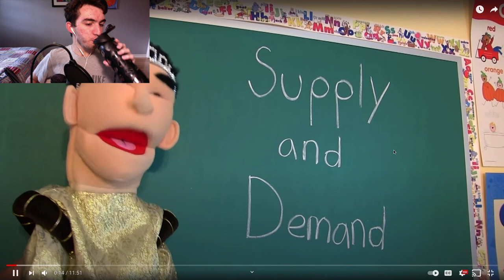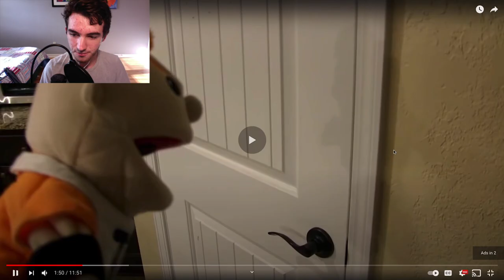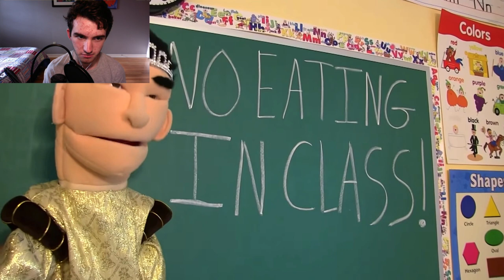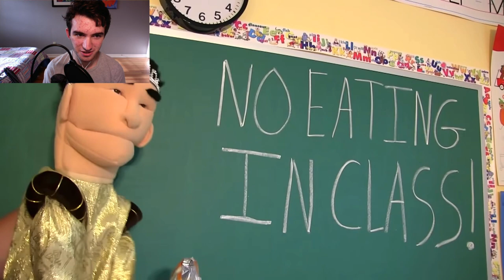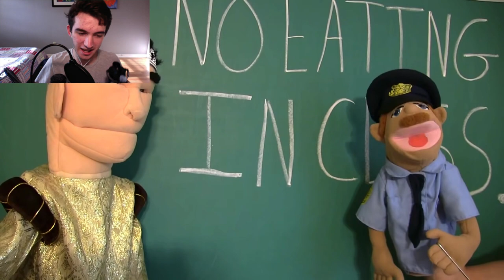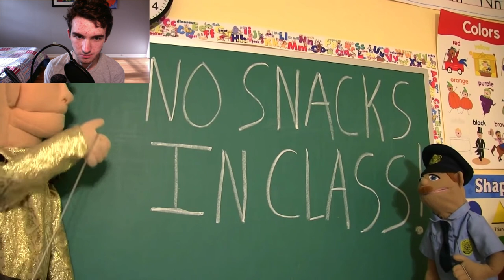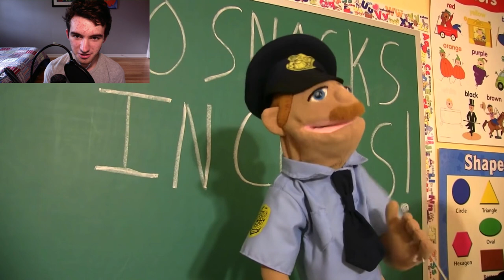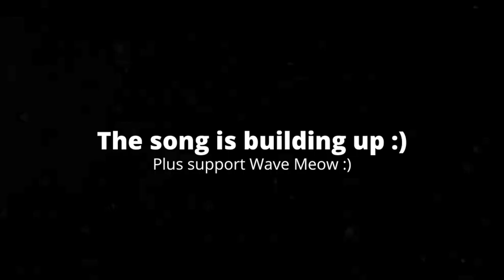[2:38] "Toad Dies!!!" Reacting To SML Movie: Junior The Snack Dealer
This is my Reaction to SML Movie: Junior The Snack Dealer. Honestly it was mediocre. I feel this is something I would watch in Health class; where the characters pretend to be the people in these situations to learn life lessons about you know what. The characters were tolerable. Overall I'd give it a 5/10 a mediocre video